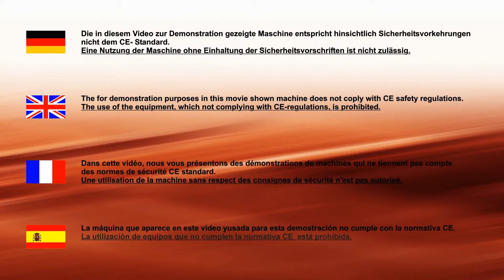Fresh or Cooked Meat Dicer - Magurit Galan 920 930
Fresh or cooked meats are continuously carried forward by the 370mm wide transport belt on the 930 model, or a 200mm wide belt on the smaller 920, to the cutting area of the dicing machine.

The variable speed belts and scimitar blades determine the first cutting dimension of your required final product size. Optional fixed width circular blade sets (6 - 30mm) are fitted to give the second dimension. Additional, a 1 dimensional version of the 930 is available for the dedicated slicing of product, this model is fitted with a discharge conveyor in place of the circular knife head.